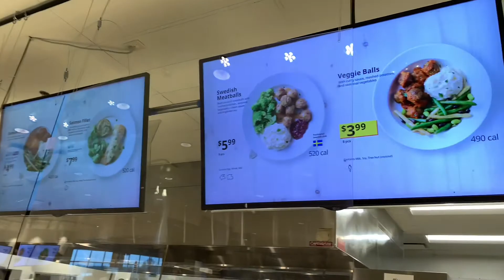Desk Shopping 🛍 At IKEA!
I got a new desk at IKEA! So excited. It fits right in my small bedroom now I can create videos there. My own space. Yay! Enjoy the vlog. Not a sub for sub channel!

💕Song: Tropical 🌴 ✨

✿OFFICIAL ACCOUNTS ✿